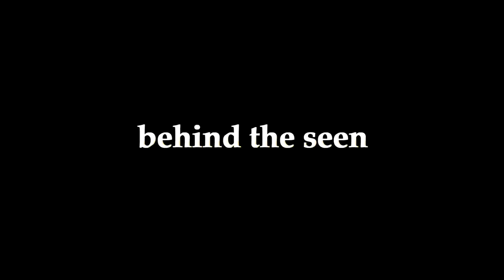Behind the seen ........Our pre wedding photo shoot part 2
Location: Nagano, Japan
2014 Winter